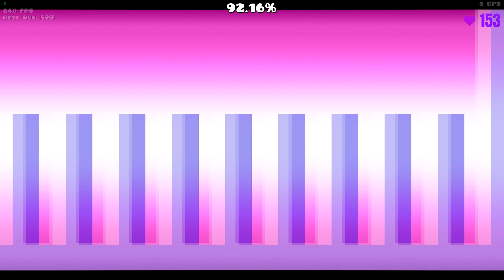The most unfair death in GD history. NEUTRA 92%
How dare you game freeze in last percegante. I have 28x time pass 80% +. Level end on 94.5%